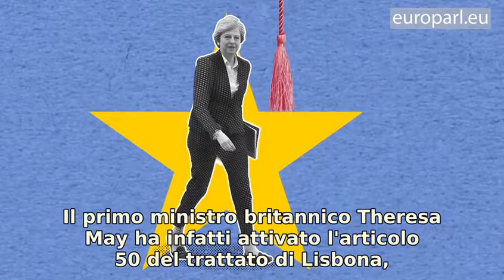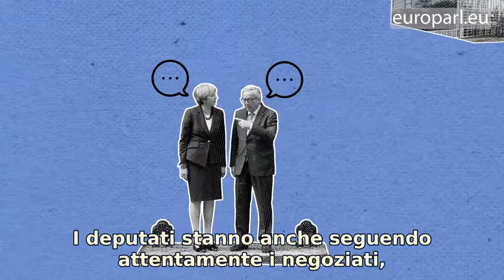Il Parlamento europeo e la Brexit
Come ha reagito il Parlamento europeo alla Brexit? Da quando l'articolo 50 è stato attivato nel marzo 2017, il Parlamento ha istituito un gruppo direttivo ed elaborato linee guida volte a rispondere alle sfide che l'Ue e il Regno Unito dovranno affrontare in seguito all'uscita della Gran Bretagna dall'Unione europea. Alla fine, il Parlamento sarà chiamato anche a dare il via libera all'accordo finale.